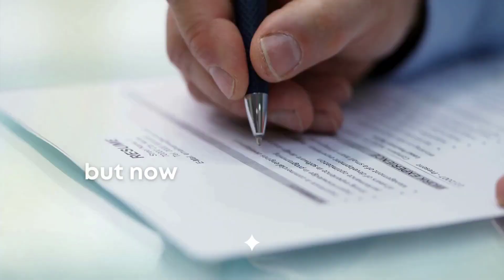Most Satisfying Videos Of Workers Doing Their Job Perfectly